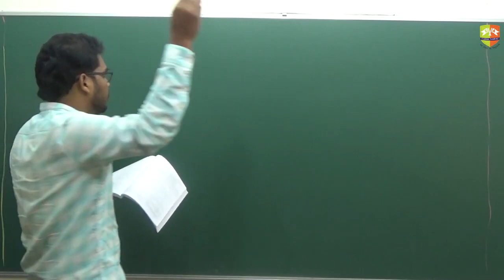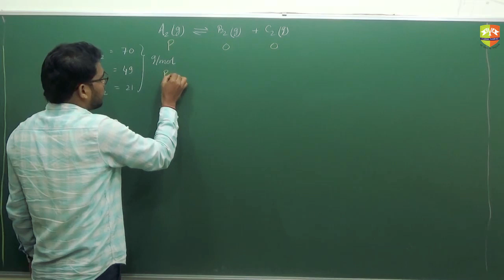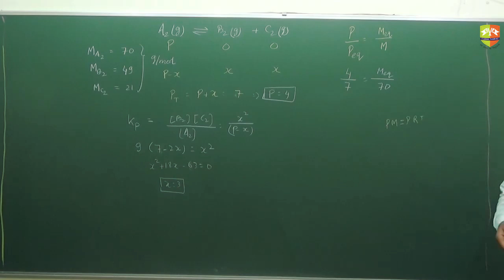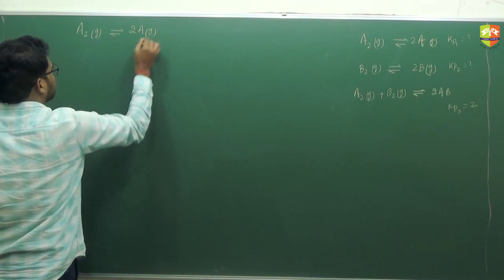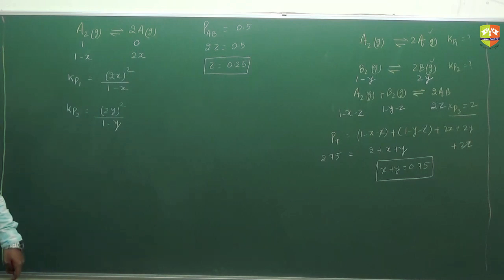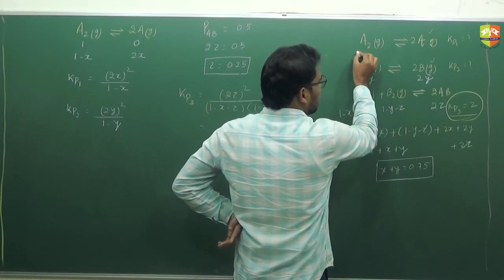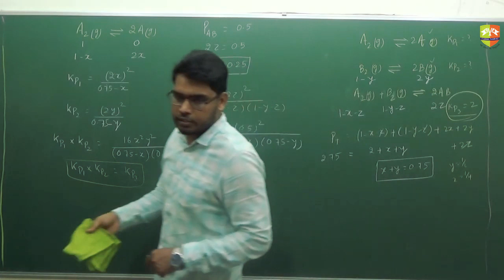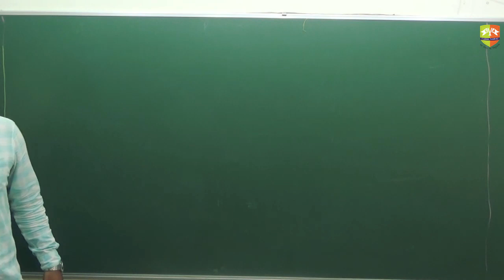General Organic Chemistry 15